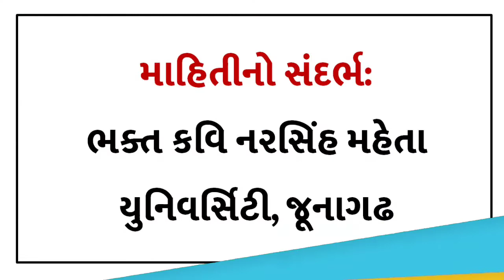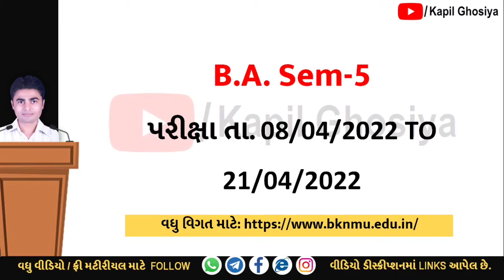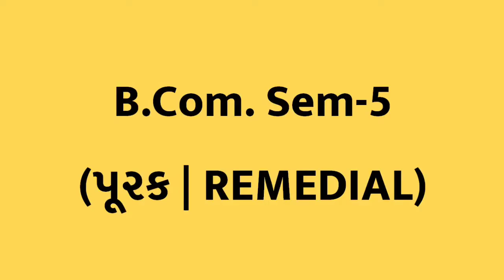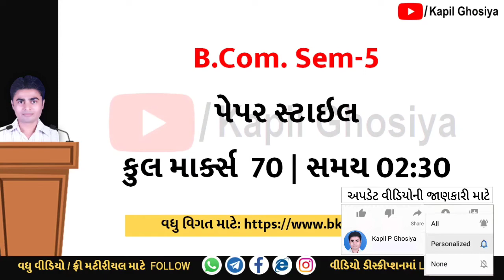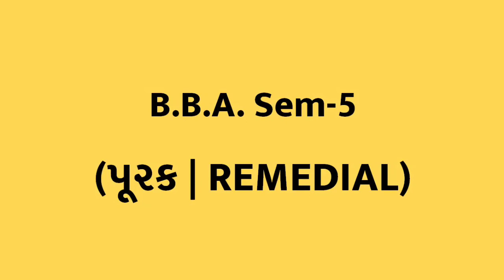BKNM યુનિ. જૂનાગઢ | પૂરક પરીક્ષા Sem-5 | April 2022 | B.A., B.Com, B.Sc. વગેરે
ભક્ત કવિ નરસિંહ મહેતા યુનિવર્સિટી જૂનાગઢની પૂરક પરીક્ષા સેમેસ્ટર 5 વિશે ઉપયોગી જાણકારી આ વીડિયોમાં આપવામાં આવી છે.

અન્ય ઉપયોગી જાણકારી